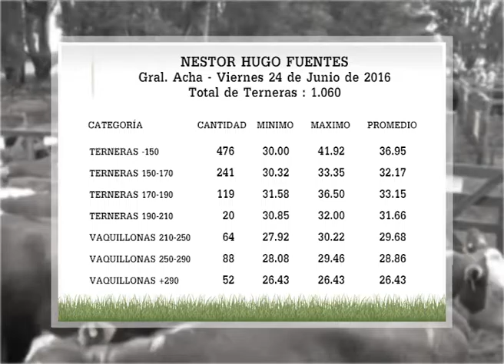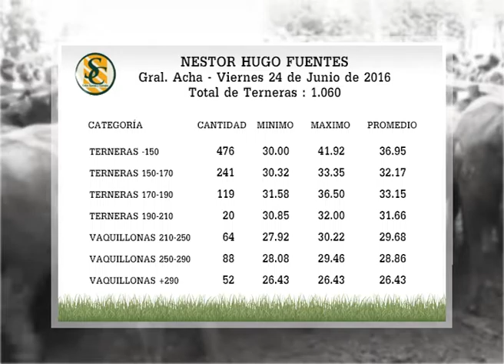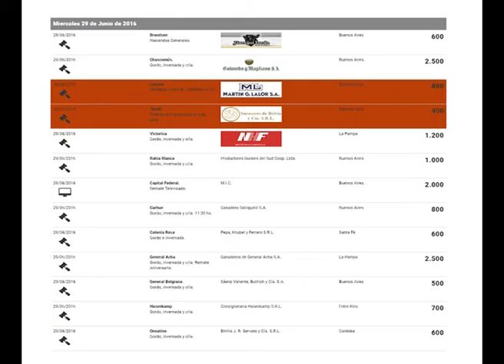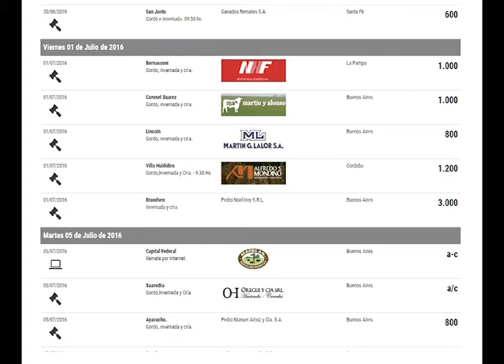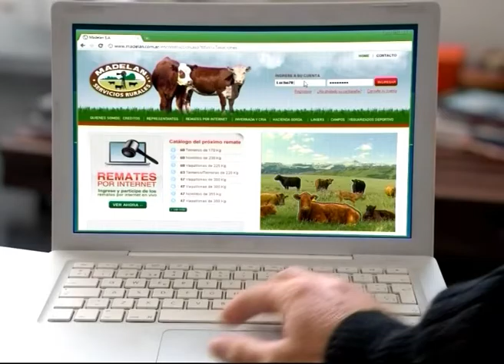PROGRAMA MIERCOLES 29-06-16 / PARTE 02